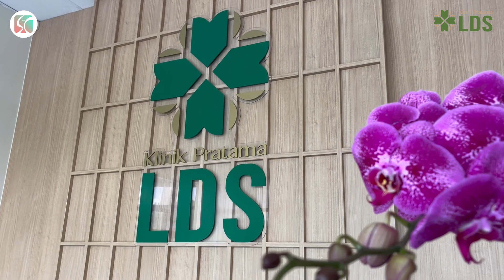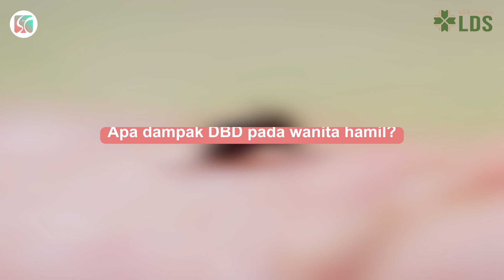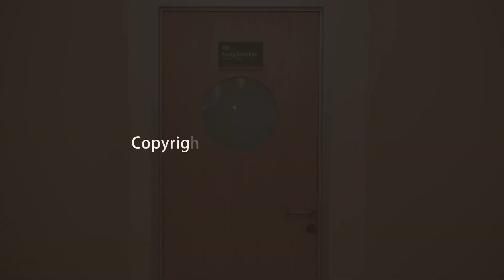Penyebab Penyakit DBD dan Cara Mengatasinya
Demam berdarah dengue atau DBD adalah penyakit yang disebabkan virus dengue dan ditularkan melalui nyamuk aedes aegypti.

Di Indonesia, berdasarkan data Kementerian Kesehatan tahun 2013, tercatat sekitar 103.649 kasus demam berdarah, dengan angka kematian mencapai 754 orang.

Alamat Klinik Pratama LDS:

Rukan Grand Puri Niaga
Jalan Puri Kencana Nomor 2N Blok K6
Kembangan Selatan, Kembangan, Jakarta Barat, DKI Jakarta